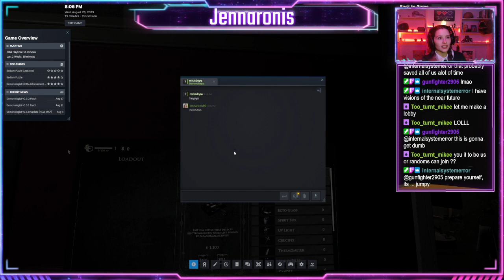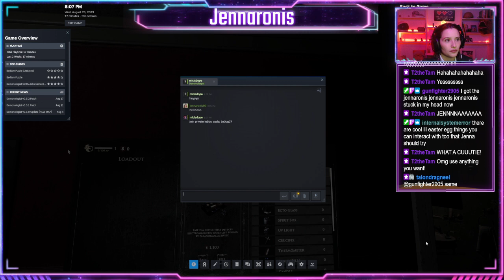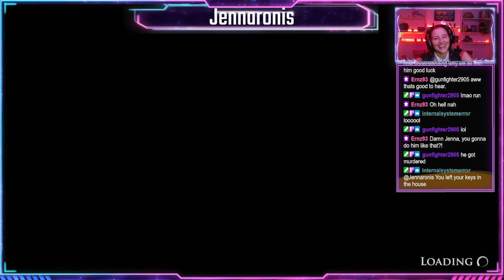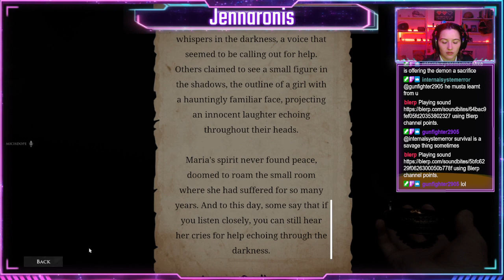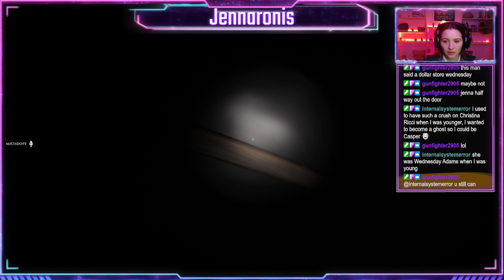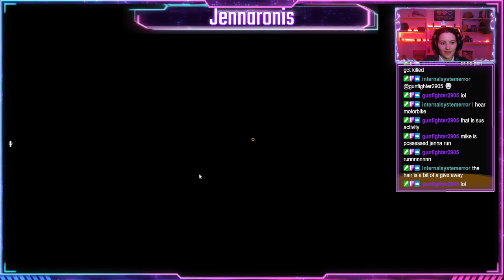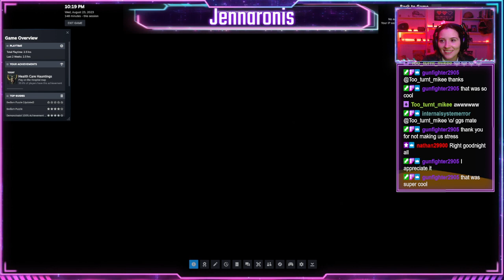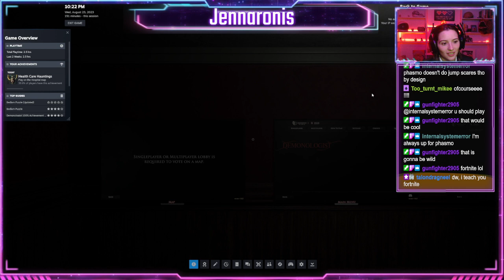Twerking On Demons is His Specialty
Trying out Demonologist for the FIRST TIME!